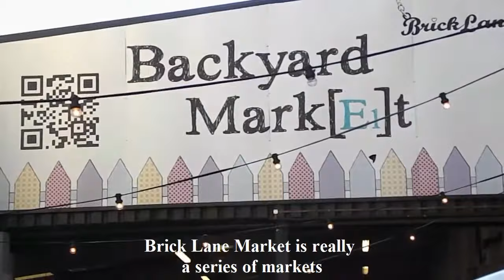A Short Guide to Brick Lane Market in London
This is a short video review of  Brick Lane Market in London bought to you by Visiting London Guide .com

We give you a sneak preview and illustrate what the attraction can offer visitors.